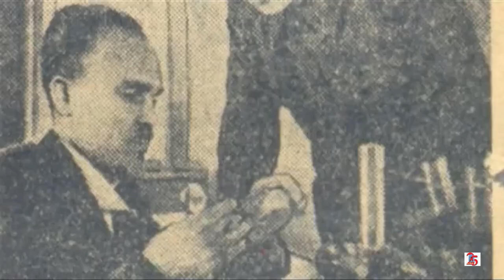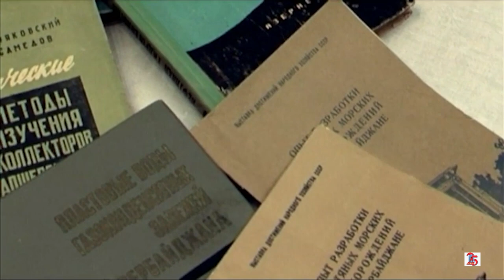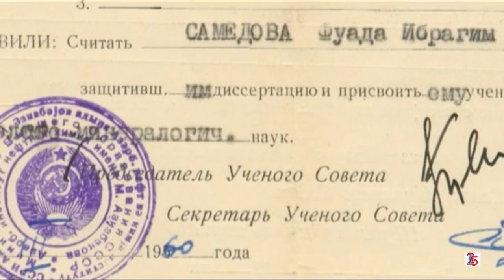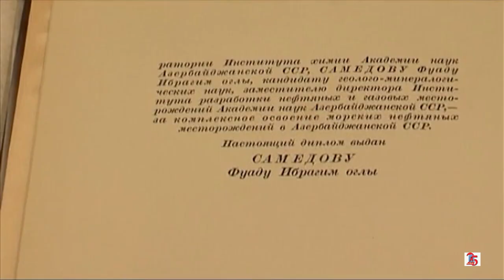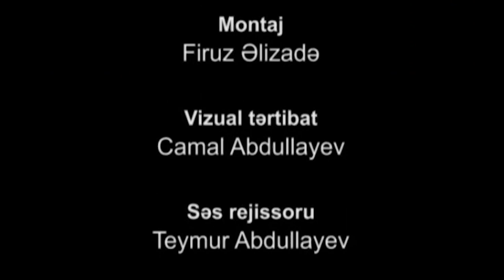Fırtınalar qoynunda keçəcək bir ömür (2011) - sənədli film - geoloq Fuad Səmədov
12+

Film geoloq alim, uzun illər “Azərneftkəşfiyyat” dəniz qazmasında və “Başdənizneft” idarəsində baş geoloq, Neft Daşlarında müxtəlif məsul vəzifələrdə işləmiş Fuad Səmədov haqqındadır.

İstehsalçı: Yaddaş sənədli filmlər studiyası
Texniki göstəricilər: 16:9
Janr: bioqrafik

Rejissor: Qurban Səlimov
Ssenari müəllifi: Füzuli Sabiroğlu
Operator: Samir Həsənov
Filmi səsləndirən: Elxan Cəfərov
Layihənin rəhbəri: Cavid İmamveridyev

Film Azərbaycan Kinorejissorlar Gildiyası ilə 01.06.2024-cü il tarixində bağlanmış müqavilə əsasında yayımlanır.